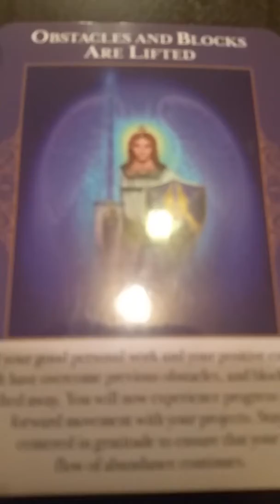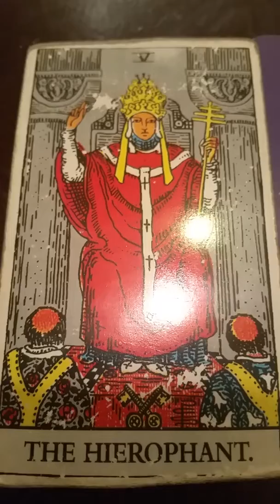DAILY Psychic Tarot Reading for Thursday November 22, 2018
A general reading for everyone for Thursday November 22, 2018.  For personal psychic readings please contact Jackie directly on her